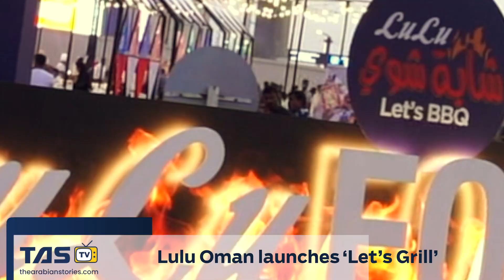Lulu Oman launches ‘Let’s Grill’| TAS TV | The Arabian Stories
Lulu Hypermarket launches ‘Let’s Grill’ to celebrate local cuisine and talent